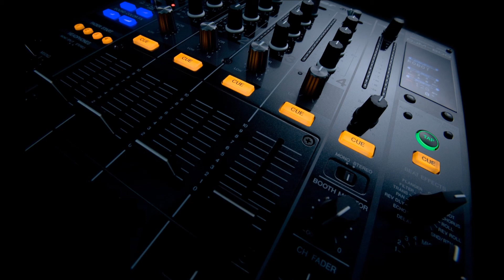DJ NT-Zero - Where Are You(Progressive Trance)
Hello all Today i make Progressive/House Remix

Program FL 11
-Nexus2
-Massive
-Etc...

Enjoy! And click LIKE!! :)